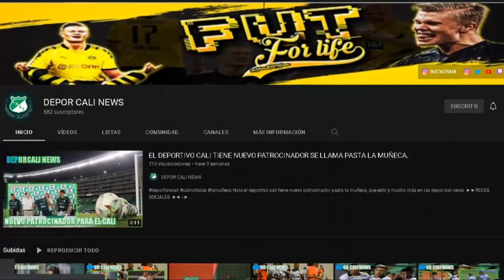TEO SE CONFUNDE DE BUS AL SALIR DEL PARTIDO,COLORADO Y SU CONTRATO, MARSIGLIA Y SU LLEGADA AL CALI.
HOLA EN ESTE VIDEO TE CUENTO:
La particular historia de la llegada de Jorge Marsiglia a Deportivo Cali.
Andrés Colorado y su situación con Deportivo Cali.
VIDEO - Teo Gutiérrez vivió divertida confusión luego del empate de Junior con Cali.